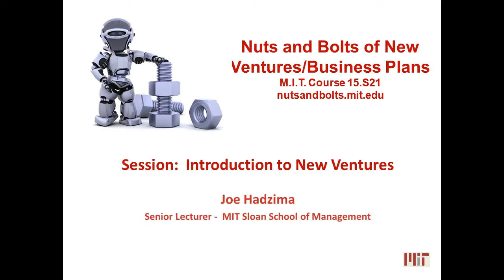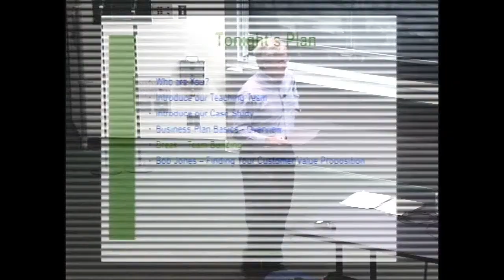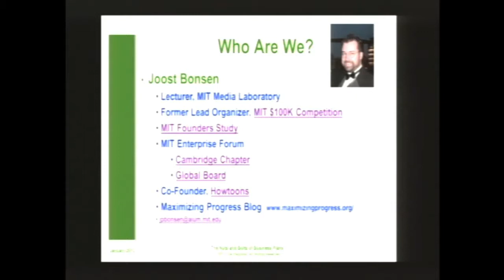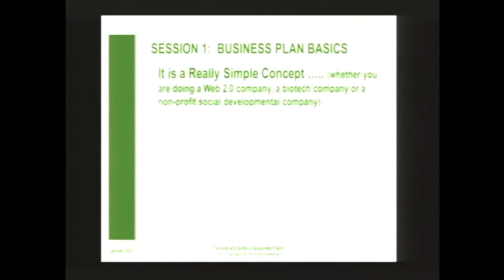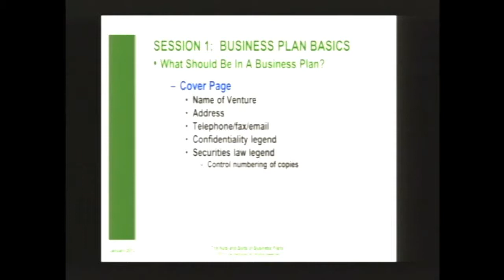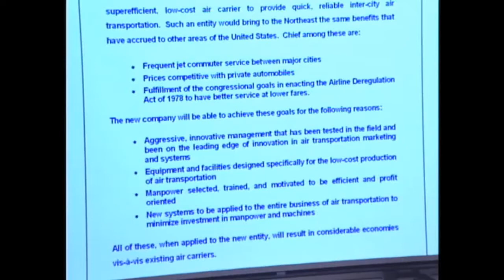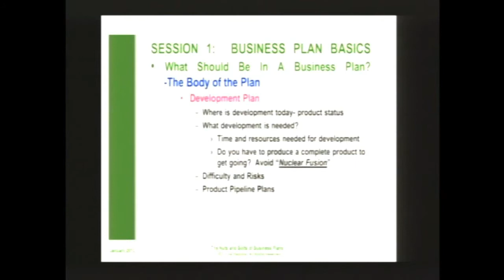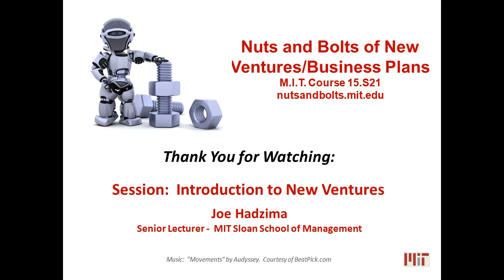Nuts and Bolts of New Ventures: Introduction and Big Picture